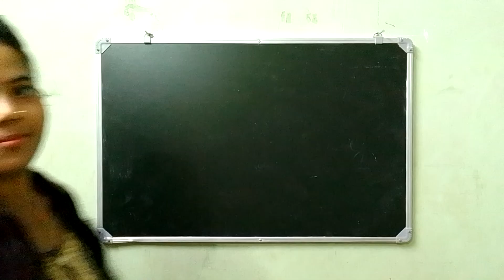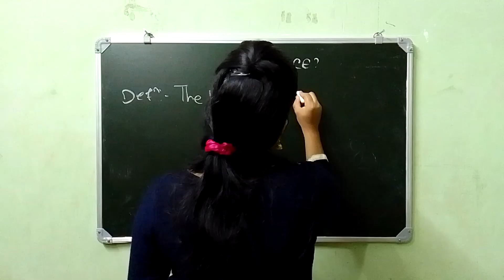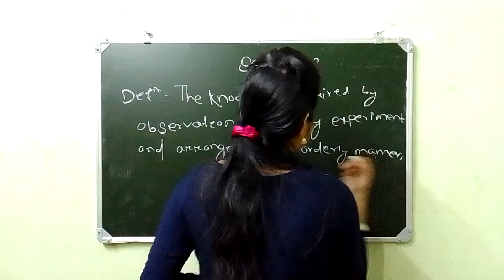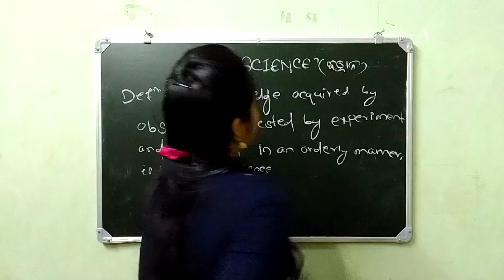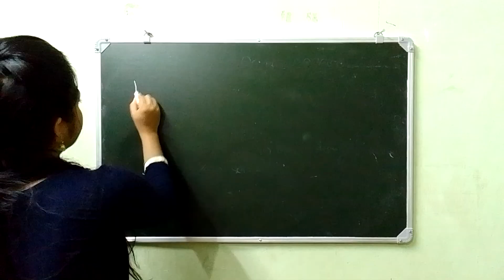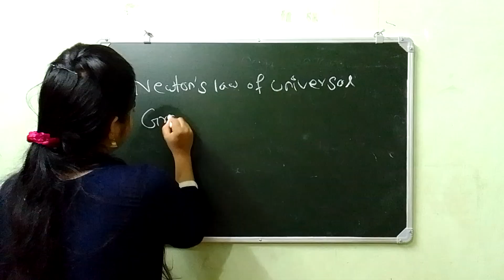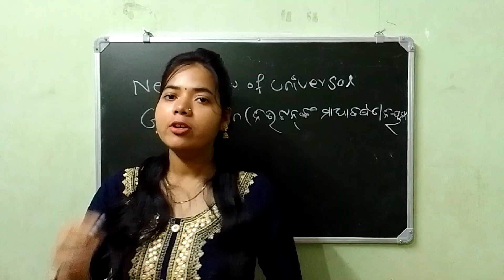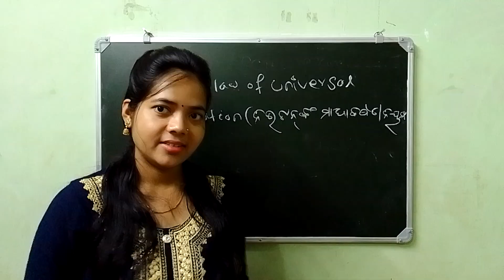What is Science?What is Science?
☀️ Welcome to SMARTCHEM ACADEMY!
In this video, you "ll learn the simple and clear definition of science along with easy examples to help you understand it better.

💡 Example of Science through explanation
👉 Perfect for students and curious minds who want to learn science in an easy way.

We have started a brand new series of short video clips on definitions as Science under
Here we have explained what is meant by Science then talked about its division into BiologicalSciences and PhysicalSciences

NRDC’s staff scientists share how their discipline works, what they love about it, and the wonder about our world that it provides.

A brief description of the nature of science, including examples and traits of good scientists.